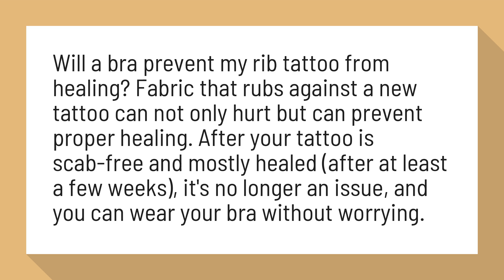Can I wear a bra after tattoo?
Everything You Need to Know Before Getting a Rib Tattoo | TatRing

Will a bra prevent my rib tattoo from healing? Fabric that rubs against a new tattoo can not only hurt but can prevent proper healing. After your tattoo is scab-free and mostly healed (after at least a few weeks), it's no longer an issue, and you can wear your bra without worrying.